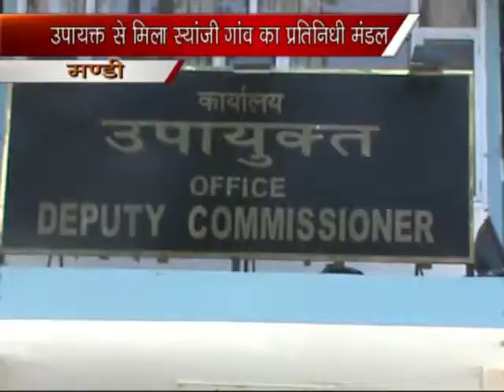K NEWS :20.MAY.2014:DC GAYAPAN MANDI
MANDI